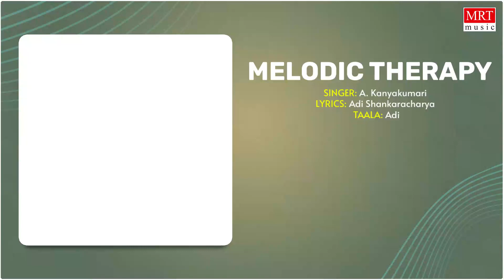Carnatic Classical Instrumental | Melodic Therapy | Bhaja Govindam | By A. Kanyakumari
MRT Music Presents Sangeetha Sagara: "Carnatic Classical Instrumental" Melodic Therapy | Bhaja Govindam | Audio Songs Jukebox. Sung By :  A. Kanyakumari

Song: Bhaja Govindam
Program: Carnatic Classical Instrumental Melodic Therapy
Singer: A. Kanyakumari
Taala: Adi
Music Label : MRT Music